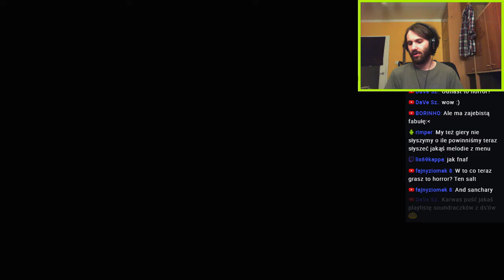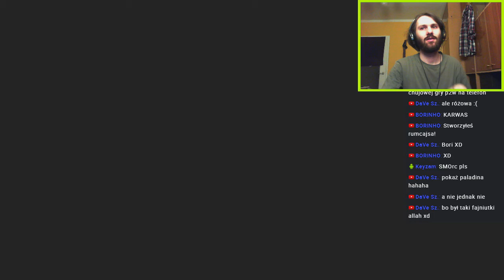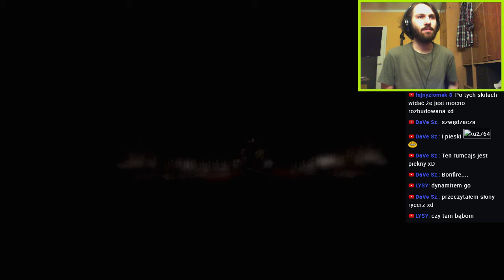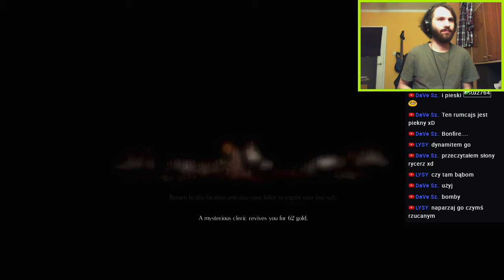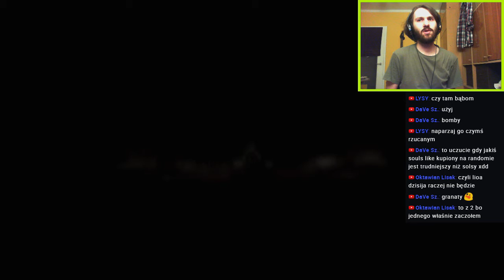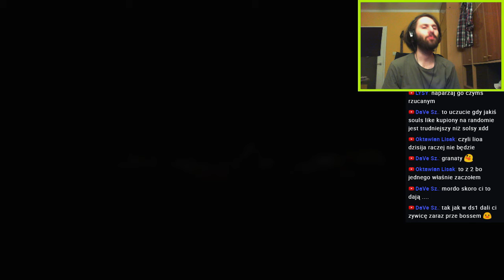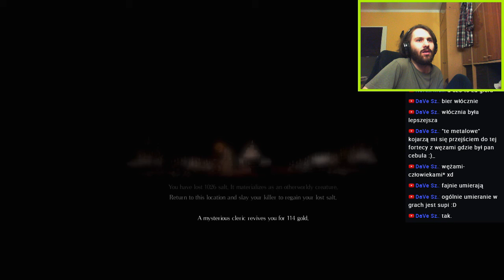[Salt and Sanctuary] Czym ty jesteś i skąd się wziąłeś? | Odc. 01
Po zamknięciu serii Dark Souls czułem potrzebę wypełnienia otchłani w mojej duszy... Złapaliśmy się więc jednego z wielu tytułów Soulslike i sprawdzamy, czy dają one radę.  Salt and Sanctuary powraca do podstaw serii Souls prezentując się jak jeden z klasycznych Castlevanii, tylko z systemem walki i rozwoju postaci z  2016tego roku ^^ .